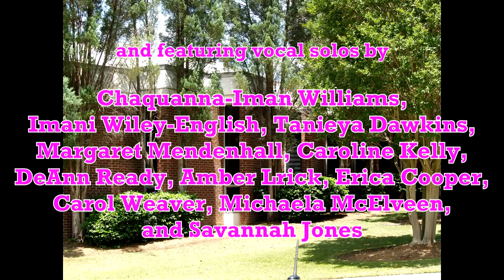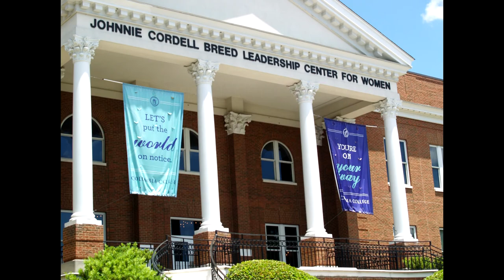"Shalom" "Milk and Honey" and "Before the Parade Passes By" from Jerry's Girls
The Columbia College (SC) Music Program presents Jerry' Girls, A Broadway Musical Revue based on the songs of composer/lyricist, Jerry Herman.  April 17, 2015.  Cottingham Theatre.  Diana Amos, Director; Patrick Faulds, Artistic Technical Director.